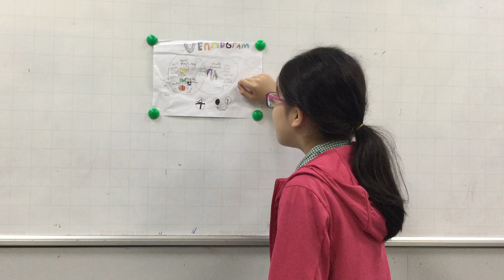CEC Lieu Giai D1K28 Diep Anh's presentation